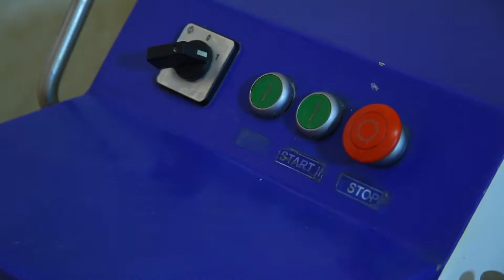Tashir PIZZA/Տաշիր պիցա/Ташир пицца